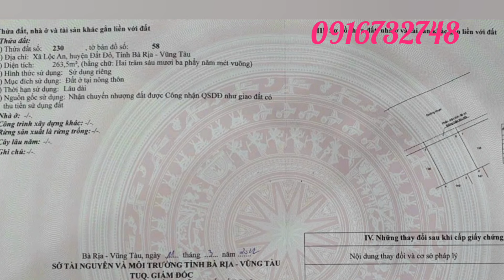CHỦ NGỘP CẦN BÁN GẤP LÔ ĐẤT BIỆT THỰ SÁT BIỂN LỘC AN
nằm trong khu dân cư đông đúc hiện hữu gần trường học bệnh viện, chợ, ủy ban vvv.